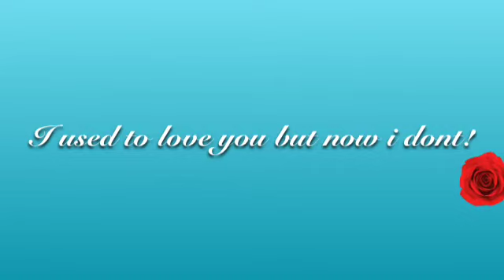"Crush My World" Fan Video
Lexi music video.